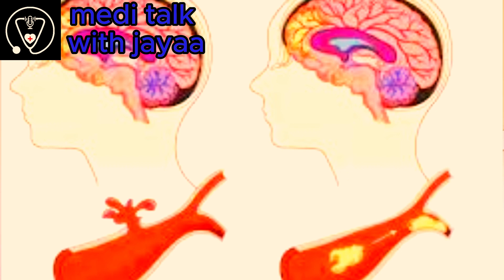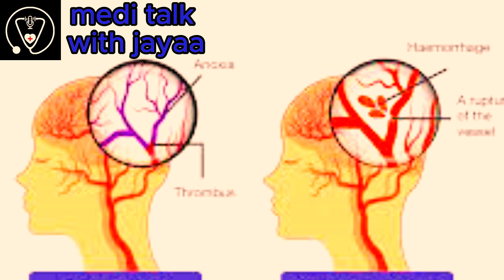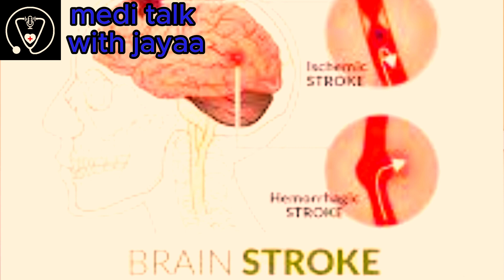මරණය නියතයි මුලින්ම හිසට ජලය දමා නෑවොත්stroke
පසුගිය කාලයේ පුවත් මතක් කලහොත් ඔබට මතකයට ඒවි ලංකාවෙ ප්‍රසිද්ධ පුද්ගලයන් කීපදෙනෙක්ම නාන කාමරයේ දීම වැටී මරණය ට පත් වුණා..එයට බල පෑ හේතුව පහදා දීම මෙහි අරමුණයි .